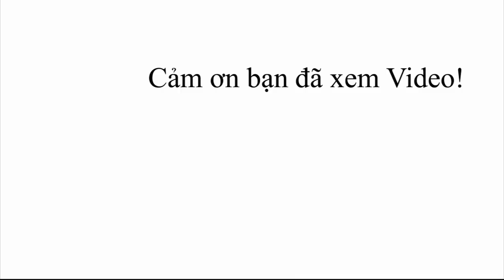Hyundai Kona 2020 Bản Đặc Biệt| CÓ GÌ MÀ BÁN KINH THẾ???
Hyundai Kona khuyến mại siêu lớn.